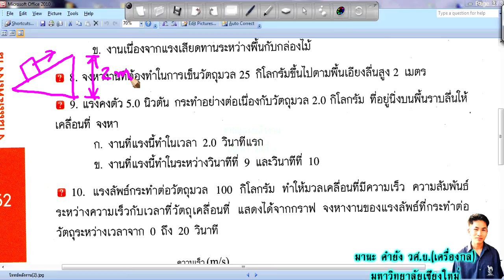งานและพลังงาน ปัญหา ข้อ 8